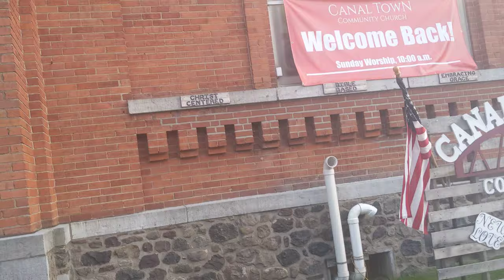Ace the Doberman Winston Churchill Church where he was married in Palmyra New York historical church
aced Doberman exploring